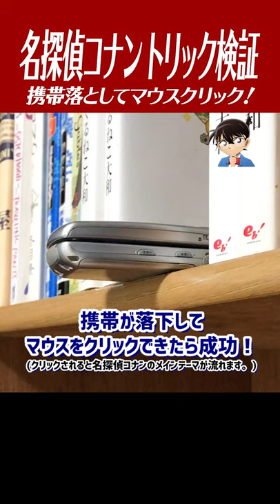【名探偵コナン検証】着信バイブで携帯落とす衝撃トリック！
名探偵コナンショート動画第37弾！今回は名探偵コナンのアニメオリジナル！397話「辛く苦く甘い汁」の着信バイブで携帯落としてマウスクリックしたトリックを実写化！携帯落としてマウスクリック！

名探偵コナンのトリック検証&再現&考察&調査YouTuber。毎週金曜日20時に配信！

第二弾「がんばれ！丸まげどん!!」はこちら！
第一弾「おやすみ！丸まげどん!!」はこちら！
映画公開！劇場版『名探偵コナン 緋色の弾丸』予告【2021年4月16日(金)公開】はこちら！赤井秀一の家族が集結！最高すぎた！
2018年4月13日劇場版『名探偵コナンゼロの執行人』の予告編はこちら！安室透の活躍ににやけます！
架空予告を作ってみました！2022年 劇場版『名探偵コナン 犯人は森谷帝ニ』予告映像はこちら

Hi there!

ITSUMO, “AMEGATO-GOZAIMASU”!!